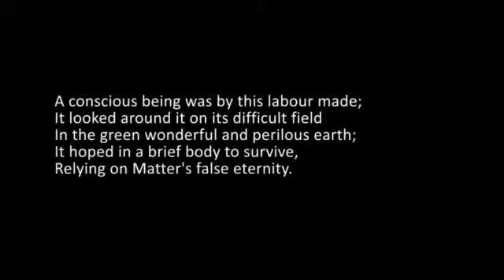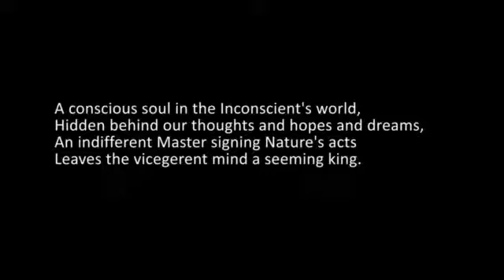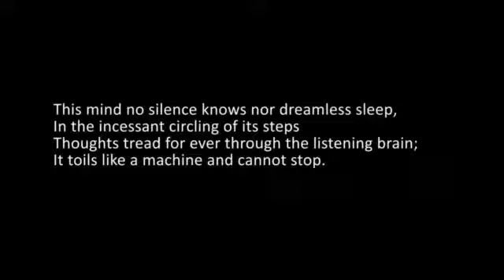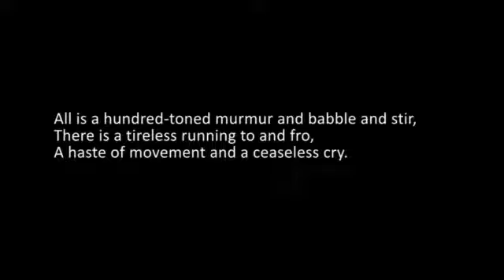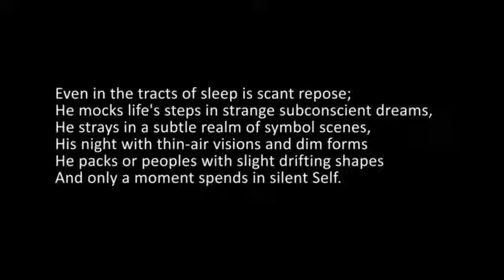THE ENGLISH OF SAVITRI BY SHRADDHAVAN BOOK 07 CANTO 02 LINES 136-184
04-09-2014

SAVITRI

BOOK 07 - THE BOOK OF YOGA

CANTO 02 - THE PARABLE OF THE SEARCH FOR THE SOUL.

LINES 136-184